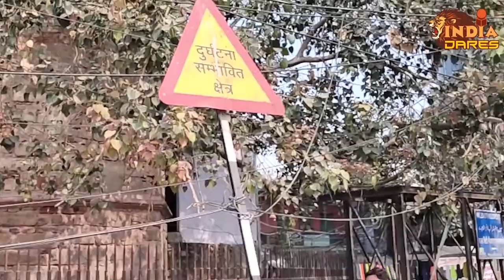खूनी दरवाज़े का रहस्य दिल्ली के रहस्यमयी दरवाज़े | IndiaDares